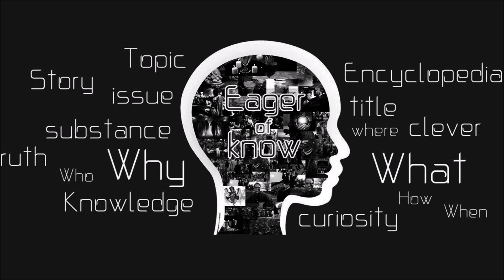พระลักษณ์หน้าทอง หลวงพ่อเอิบ วัดหนองหม้อแกง | Eager of Know